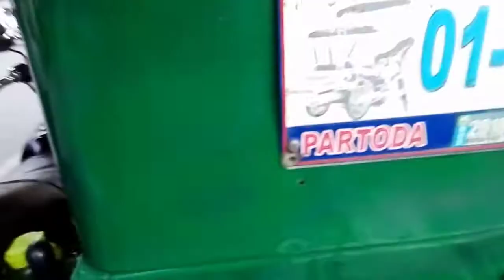PASIG CITY: RAMBULAN NG MGA SIKLISTA, HINULI NG ACTION LINE@partoda buhay traysikel